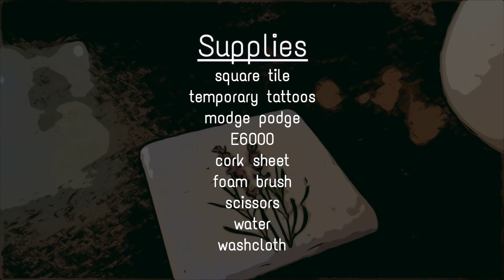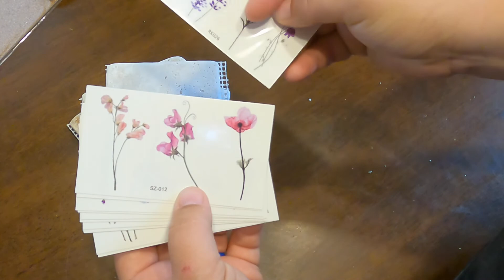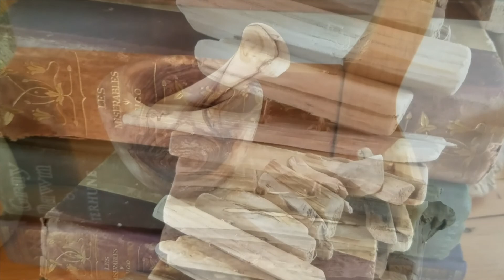DIY Natural Decor With Me!! || Temp Tattoo Coasters || Driftwood Garland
Hi y'all!
Wow! It has been a minute since my last upload! But I'm back today with a SUPER simple DIY creation that will stand the test of time.

I have a huge soft spot for show stopping coasters. This is usually something that just sits in the background. But I really love making/creating ones that stand out. I'm going to show you how to use temporary tattoos as a way to embellish a (gorgeous) simple square piece of tile.

I'm going to show you how to create an "omg, so simple" garland using driftwood vase filler from Target and twine. Plus we get to use a power tool!!!

Project One - Coasters
Supplies:
* tile sheet - Lowes
* temporary tattoos - Amazon
* Modge Podge
* cork sheet - Dollar Tree
* E6000
* scissors
* foam brush
* washcloth
* water

Project Two - Driftwood Garland
Supplies:
* driftwood vase filler - Target / Amazon
* twine - Dollar Tree
* drill
* scissors

-- If you decide to make something similar, be sure to share your creation with me on Instagram: crafty.cooking.momma